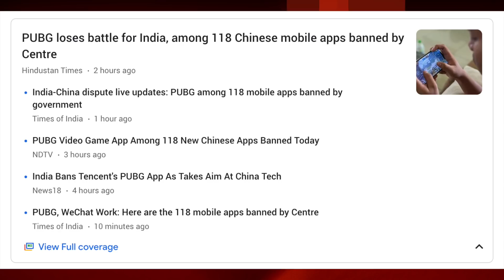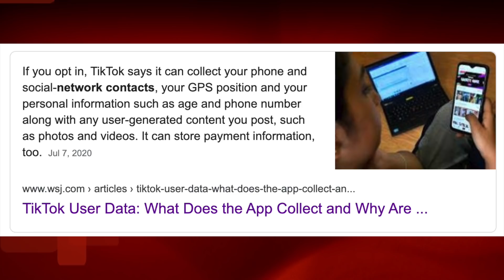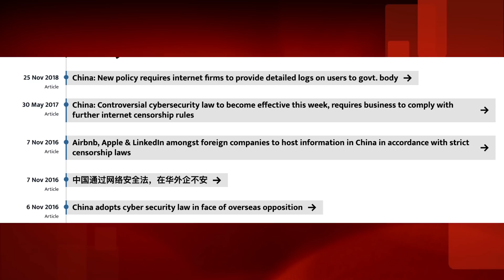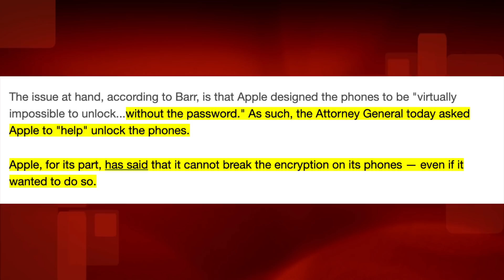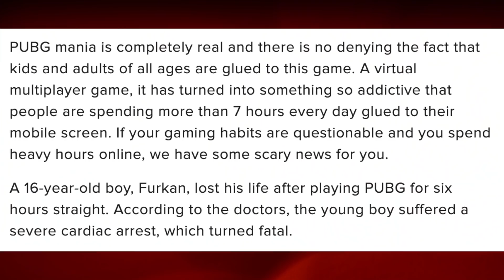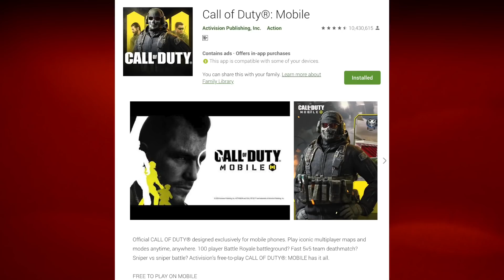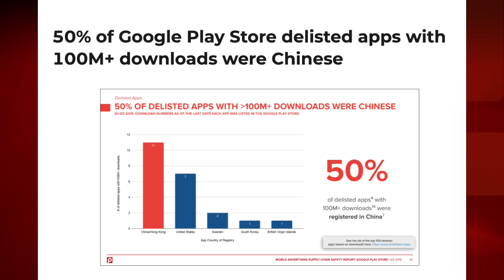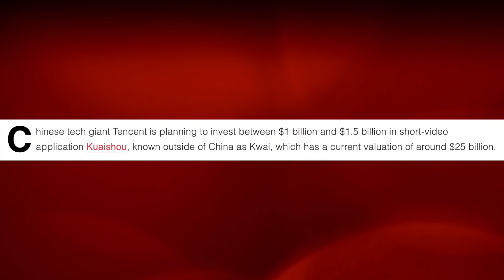Real Reason Behind PUBG Ban In India | Hidden Chinese Apps Which Are Still On Play Store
Dosto, iss video mae humne bataya hai the real reason why pubg should be banned in india, agar video accha lage to like zaroor karein.

1. Official Telegram Channel For Tech News, Leaks and Tech Tips
2. You Can DM Abhishek On Instagram
3. For Tech Queries, Tweet To Abhishek on Twitter

4. India Rank